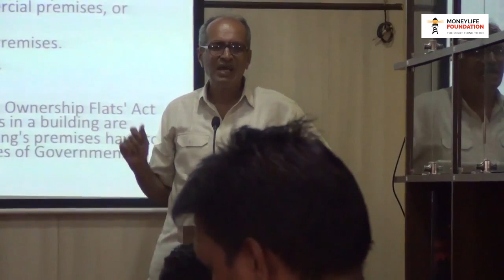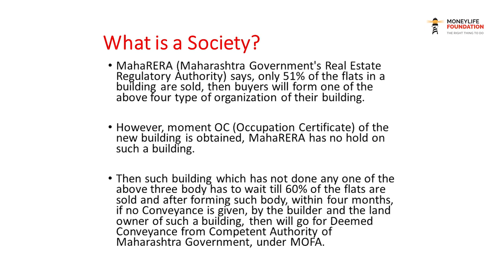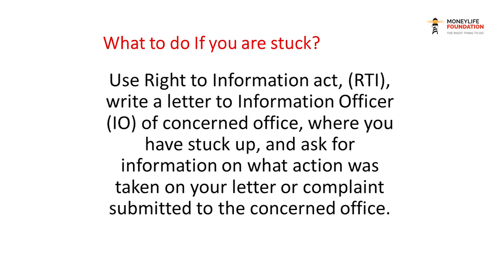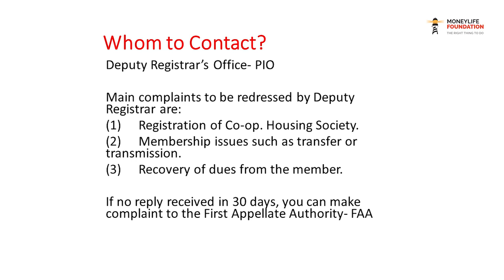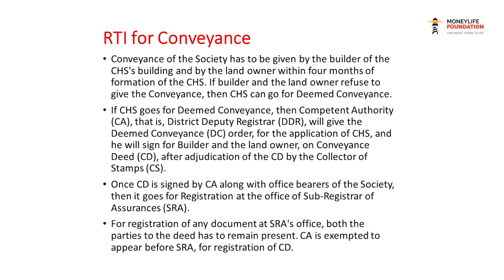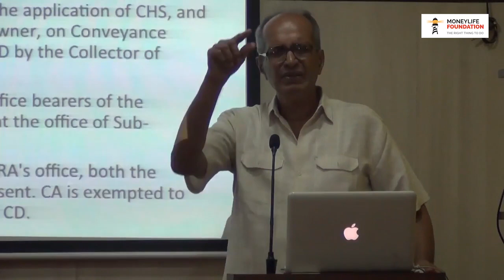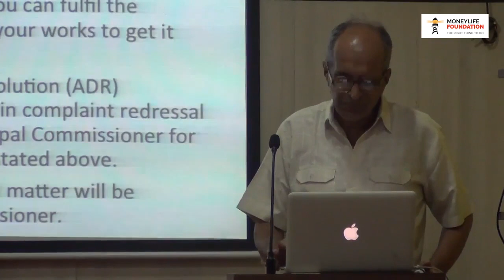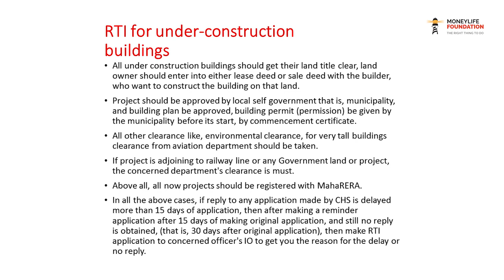How to use RTI in property matters - Shirish Shanbhag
Right To Information (RTI) Can Help You in all Property Matters: From Registration to Redevelopment; MHADA to RERA.